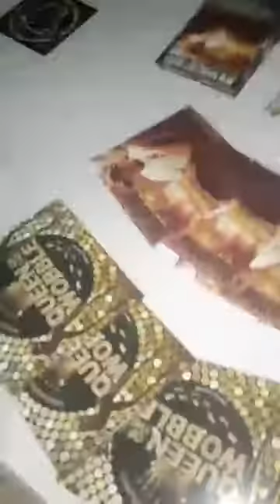144,000 Chosen Few REUNION(2)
Sept 29th & 30th
Atlantic City NJ
ALLENTOWN PA